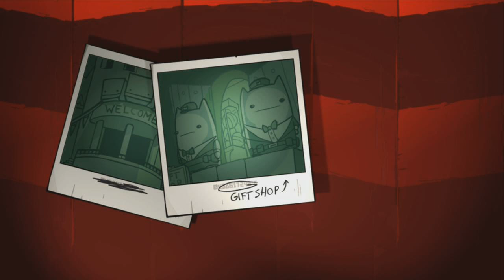BattleBlock Theater Walkthrough A++ Level 2 Finale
If you want to trade for any of my heads or weapons let me know. Or if you want to play together and work on the achievements! It really helps out my channel! If you want to share this A++ guide with any websites make sure you credit me thanks!

BattleBlock Theater is a platform game developed by The Behemoth and published by Microsoft Game Studios for Xbox 360. It is the third title from The Behemoth following Alien Hominid and Castle Crashers.

The game begins with the player character and his friend Hatty Hattington becoming shipwrecked on a mysterious, seemingly abandoned island. However, upon investigation, the island is revealed to be inhabited by technologically advanced cats. The cats, who force their prisoners into deadly theater performances, watch with amusement as the player fights for his survival. Hatty, meanwhile, is given a strange top hat. Appearing to be possessed by the hat's unknown powers, Hatty begins working for the cats and against the player.